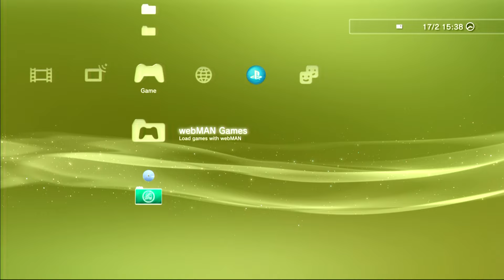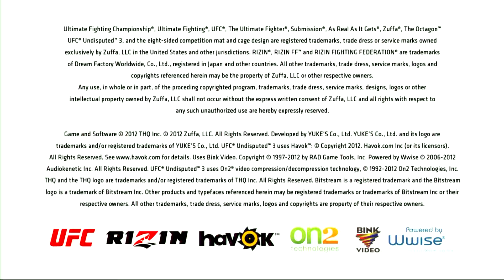UFC Undisputed 3 Forever - Tell Tuporia Theres only 1 Conor Mcgregor